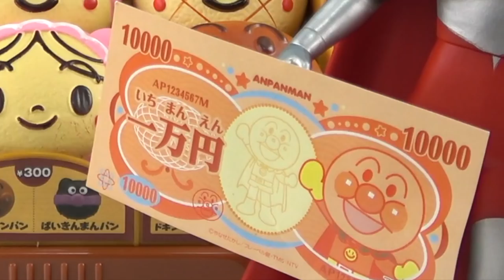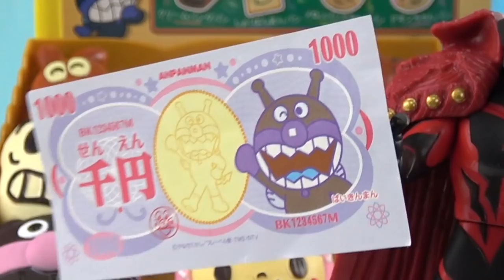奧特曼麵包超人麵包屋玩具 變形蛋奧特蛋 ウルトラマン アンパンマン surprise egg